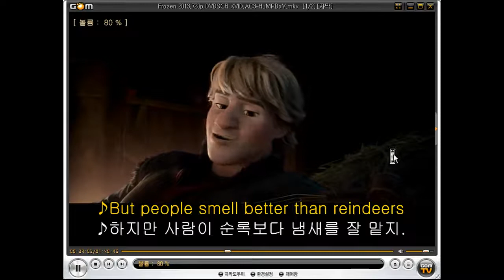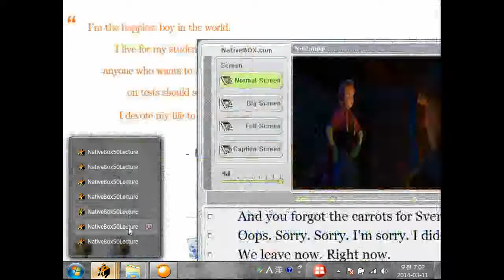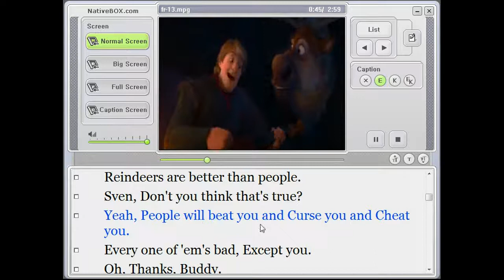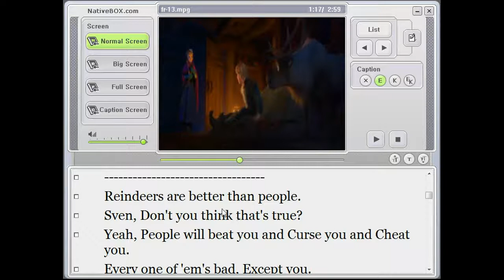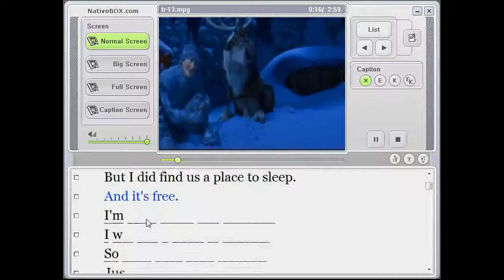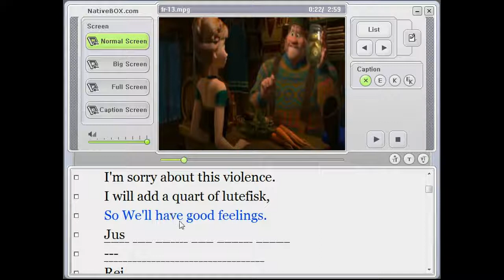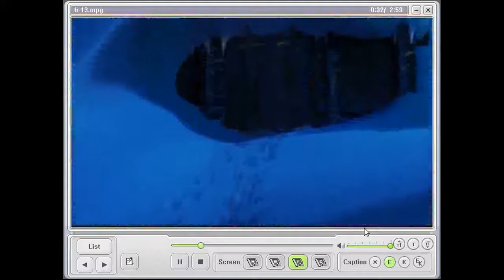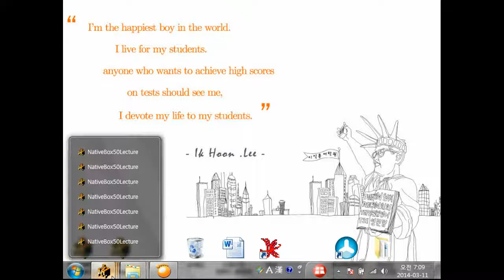1 - 미드, 뉴스, 테드 청취 - [최단기 입트이기 훈련]